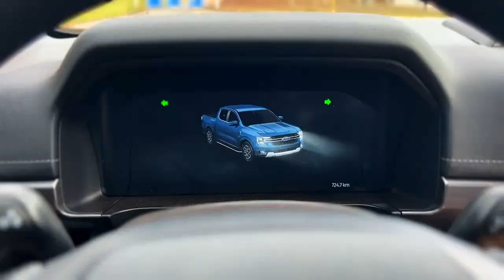Nova Geração Ford Ranger + Embaixadores Ford